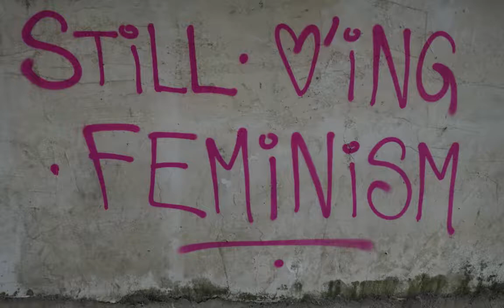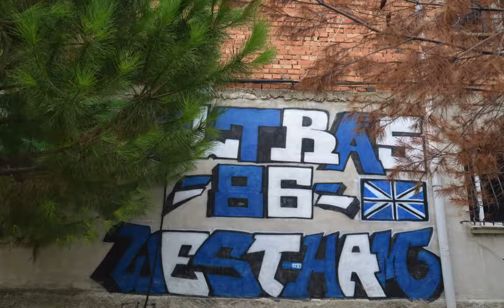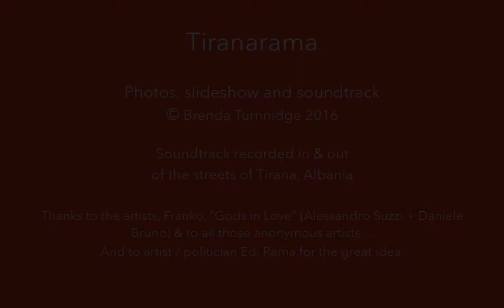Tiranarama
On the streets of Tirana, a capital transformed by colour

Soundtrack recorded in & out of the streets of Tirana, Albania

Thanks to the artists, Franko, “Gods in Love”, (Alessandro Suzzi + Daniele Bruno)
& to all those anonymous artists …

Not forgetting artist and current Prime Minister, Edi Rama for the genial idea.